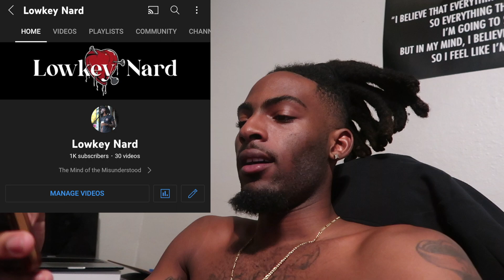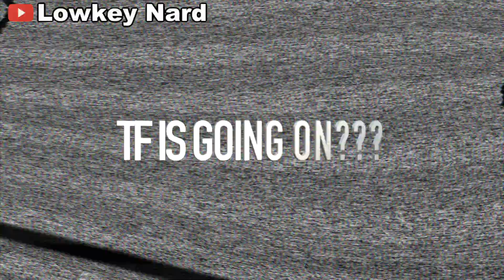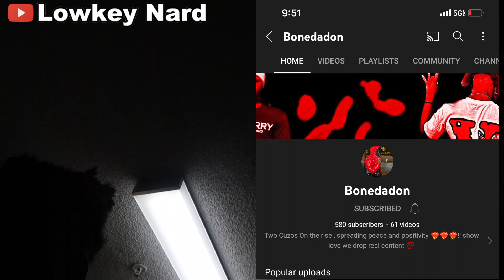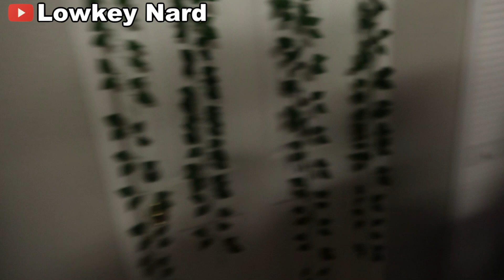SuperBowl 56 Vlog |Celebrating 1K Subscribers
Snap: Choosen_15